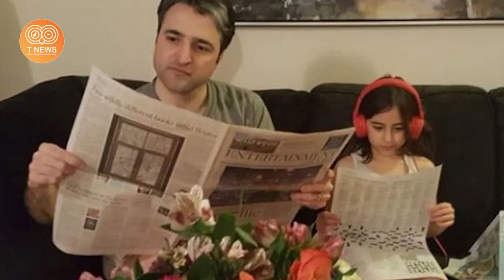این افشاگری تاریخی حامد اسماعیلیون ، کار نظام را یکسره کرد